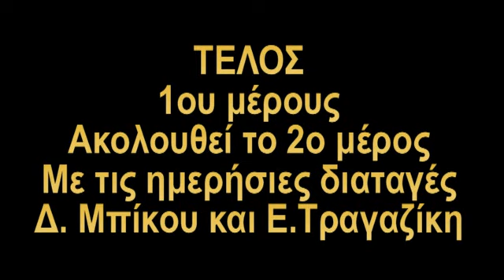Τρίκαλα ΣΜΥ αλλαγή διοίκησης Δ.Μπίκος Ε.Τραγαζίκης '13 μέρ.1ο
Τελετή παράδοσης παραλαβής διοίκησης της ΣΜΥ Σχολής Μονίμων Υπαξιωματικών στα Τρίκαλα Ταξίαρχος Δημήτριος Μπίκος -- Συνταγματάρχης Ευάγγελος Τραγαζίκης Παρασκευή 29-3-13 μέρος 1ο